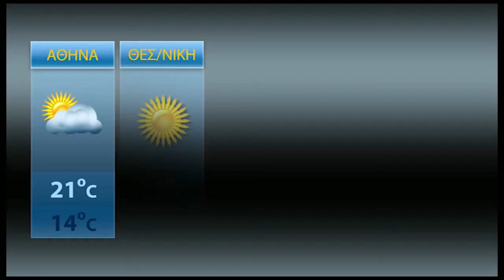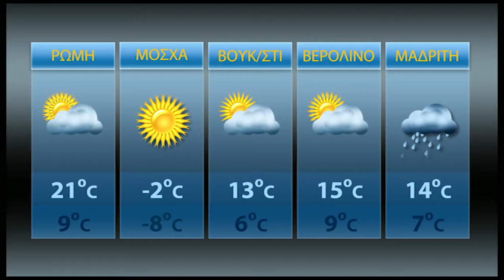TOP STORY 12/11/18